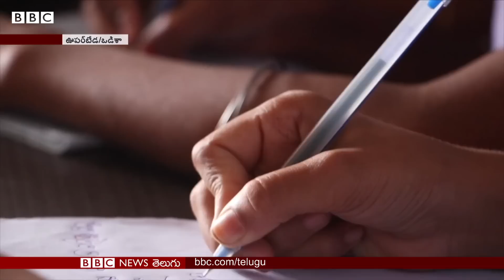Draupadi Murmu Village: ద్రౌపది ముర్ము పుట్టిన ఊరు, స్కూలు, ఇల్లు ఇప్పుడెలా ఉన్నాయంటే |BBC Telugu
ద్రౌపది ముర్ము పుట్టిన ఇల్లు ఇప్పుడు పూర్తిగా మారిపోయింది. అక్కడ ఒక పసుపు రంగు పక్కా ఇల్లు కనిపిస్తోంది. అయితే, ఇంటి లోపల ప్రాంతాలు మాత్రం ద్రౌపది చిన్నప్పుడు ఎలా ఉండేవో ఇప్పటికీ అలానే ఉన్నాయి. ఇప్పుడు ద్రౌపది అన్నయ్య కోడలు దులారీ టుడూ ఇక్కడ జీవిస్తున్నారు.